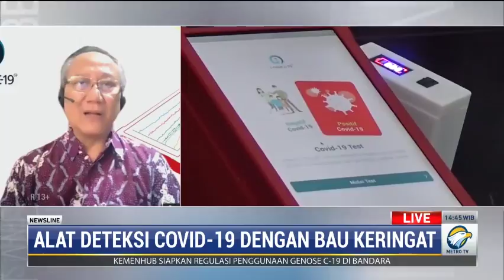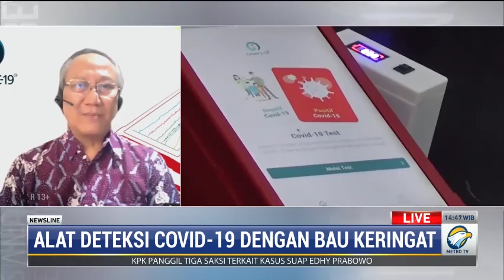ITS Kembangkan Alat Deteksi Covid-19 Lewat Bau Keringat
Institut Teknologi Sepuluh Nopember (ITS) mengembangkan alat pendeteksi covid-19 secara cepat melalui bau keringat ketiak. Inovasi yang diberi nama i-Nose C-19 ini bekerja dengan cara mengambil sample dari bau keringat seseorang dan memprosesnya menggunakan artificial intelligence (AI) atau kecerdasan buatan.